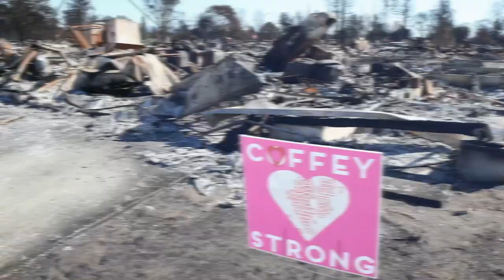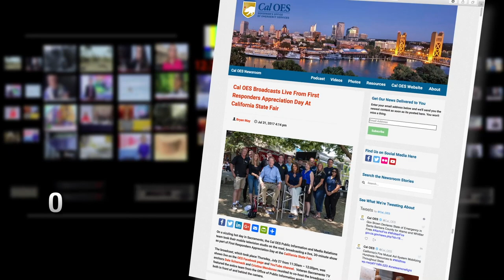INSIDE LOOK: First Anniversary of Tubbs Fire Observed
This week marks the one-year anniversary of the Tubbs Fire, the most destructive fire in California history.  Residents across the North Bay observed the one-year mark by taking time to reflect, remember and continue the healing process.  In this week’s Inside Look, we hear from those whose lives were forever changed one-year ago this week.